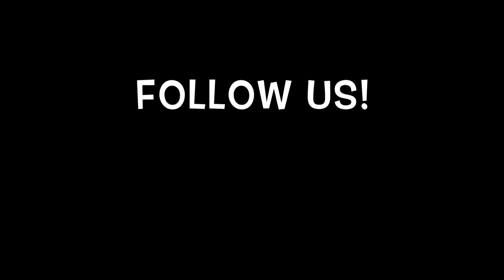ABS CHALLENGE DAY 27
Lo que necesites estamos para apoyarte!!